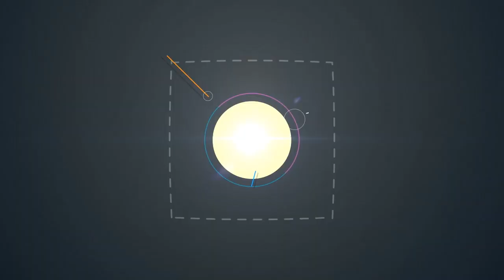Judy Buendía se convirtió en una "Gladiadora" para su nuevo lanzamiento